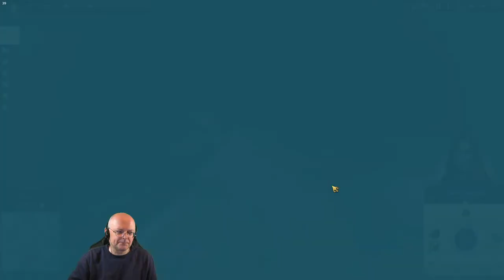Anno 1800: Anno-Samstag mit WB! (622) [Deutsch]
Anno 1800 mit allen DLCs im Let's Play bei Writing Bull! Gameplay, Tipps, Tutorial ► WB live ► Anno und Erweiterungen bei Gamesplanet, z.B. Complete Edition Year 3